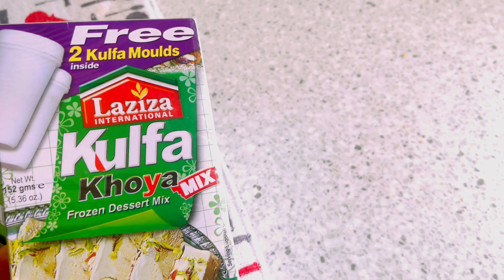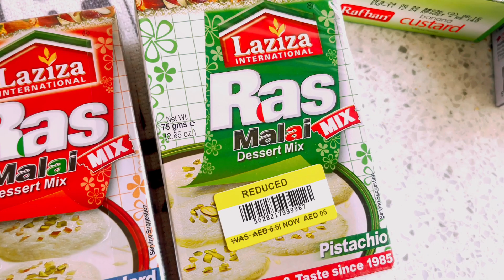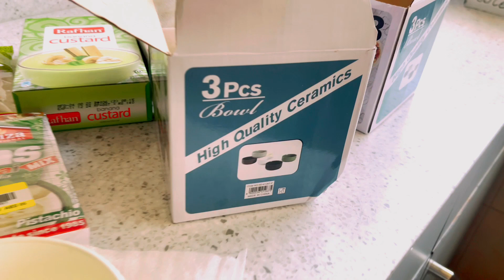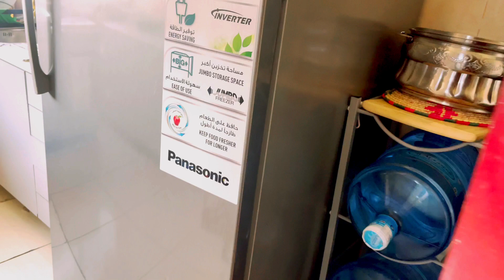Ramdan Morning Routine/Pakistani Market Dubai Shopping/Balcony Cleaning/Plants Care Routine Dubai